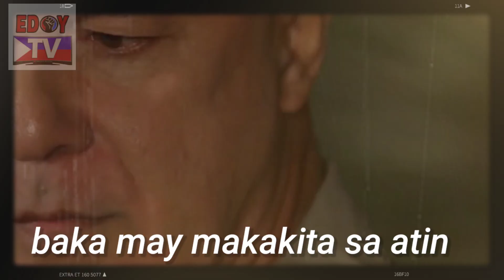FPJ's Ang Probinsyano May 7, 2021 | EPISODE 1368 Full Teaser (2/2) Fanmade | Bakbakan Na Naman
kapamilya channel,
abs-cbn, abs-cbn online,
abs-cbn philippines,
abscbn entertainment,
entertainment,
tv series,
family drama,
melodrama,
Kapamilya shows 2021,
yt0psrisa,
abs-cbn primetime,
dreamscape entertainment,
FPJs Ang Probinsyano Cast 2021,
Coco Martin as P/Cpt. Ricardo "Cardo" Dalisay
Tirso Cruz III Sec. Arturo M. Padua
Ara Mina as Ellen Padua
Bianca Manalo as Lourdes "Bubbles" Torres
Jaime Fabregas as Delfin S. Borja
Joel Torre as Teodoro "Teddy" Arevalo
John Prats as PC/MSgt. Jerome Girona, Jr
Marc Abaya  as Jacob Serrano
John Arcilla as Renato Hipolito
Lorna Tolentino as Lily Ann Cortez-Hidalgo
Malou Crisologo as Yolanda Capuyao-Santos
Raymart Santiago as P/Maj. Victor A. Basco
Rowell Santiago as Oscar Hidalgo and Mariano
Angel Aquino Diana T. Olegario
Michael de Mesa as Pat. Ramil Taduran
Seth Fedelin as Macoy
Shaina Magdayao as P/Maj. Roxanne Opeña
Shamaine Centenera-Buencamino as "Virgie" R. Arevalo
Richard Gutierrez as Angelito "Lito" Valmoria
Yassi Pressman as Alyana R. Arevalo-Dalisay
Huwag Kang Mangamba Cast,
Francine Diaz,
Andrea Brillantes,
Kyle Echarri,
Seth Fedelin,
Sylvia Sanchez,
Eula Valdez,
Enchong Dee,
Diether Ocampo,
Mercedes Cabral,
Nonie Buencamino,
Dominic Ochoa,
Rk Bagatsing,
Angeline Quinto,
Paolo Gumabao,
Soliman Cruz,
Dimples Romana,
kapamilyachannel,
Kapamilya online live,
yt0pschay,
20200915online,
new abs-cbn channel,
abscbn new channel,
kapamilya channel shows,
New abscbn shows,
In the service of the filipino people,
abs-cbn show 2020,
Abs-cbn entertainment,
Abscbn teleserye 2020,
Philippines,
showbiz,
Kapamilya teasers,
kapamilya teleseryes,
yt0psbea,
Kapamilya Drama Teleserye,
Almost Paradise
Huwag Kang Mangamba
Init sa Magdamag
La Vida Lena
He's Into Her
Darna